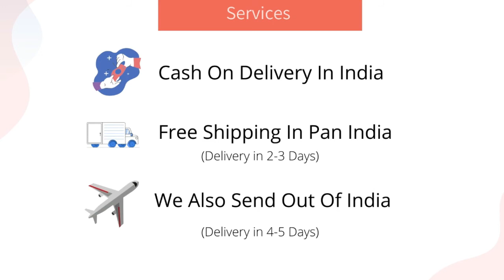4.48 Carat Natural Ceylon Blue Sapphire Gemstone at PMKK GEMS | Rashi Ratan Jaipur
Branch Office :
1733/203, 2nd Floor, Dariba Kalan, Chandni Chowk, Delhi - 110006, Delhi (India)